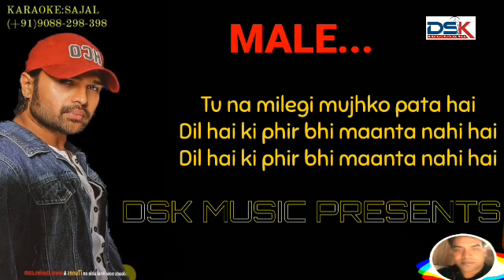Teri Meri kahani karaoke |Lyrics Himesh Reshammiya | Ranu Mondal | R JOY & HIRAN